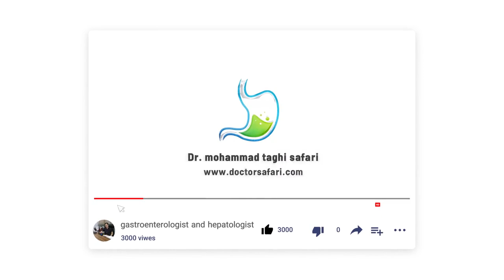trailer of doctor safari channel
Dr. Mohammad Taghi Safari gastroenterologist and hepatologist in iran